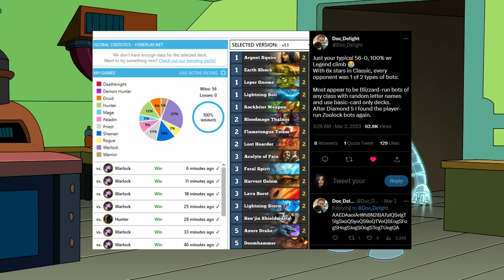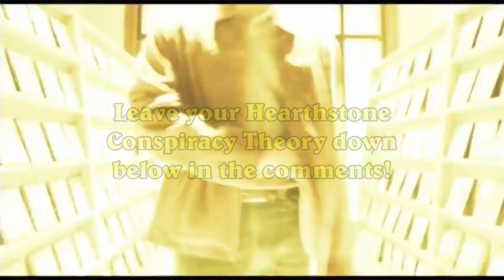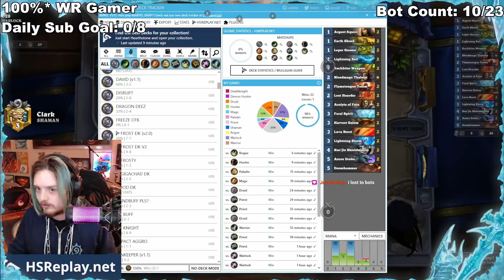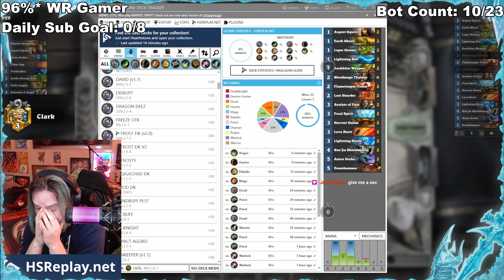The 100% Win Rate Hearthstone Deck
Does this deck bring back memories?

0:00 Introduction
0:04 The 100% Win Rate Deck
1:41 First Bot I saw in Classic
2:25 Why Are There So Many Bots?
5:43 *Spiderman Pointing Meme*
12:27 Human or Bot?
21:06 Mistakes Were Made...

100% Win Rate Deck Code:
AAEDAaoIArWhBN2iBA7ulQSvlgT5lgSxoQSyoQS9oQTVoQSEogSFogSHogSJogSOogSTogTUogQA